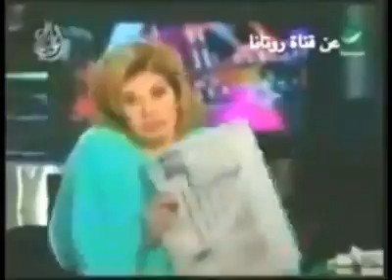27 June 2021